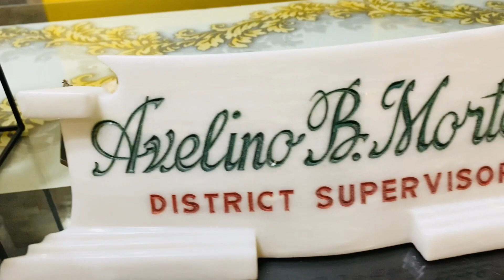VLOG#51 FINALE?? (Ano ang mamimiss ko?)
Finale? bakit Finale? ating alamin kung bakit finale ang pamagat ng panibagong VLOG ni Sir Eyy.

Be inspired...
Be ignited...
Be influenced with Sir Eyy...

vespoidea  production